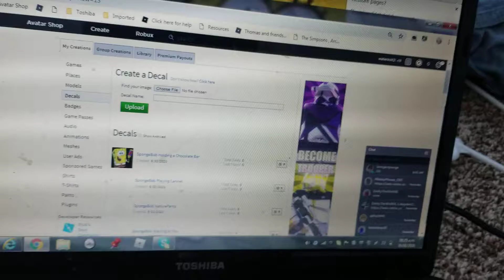I got an warning in roblox